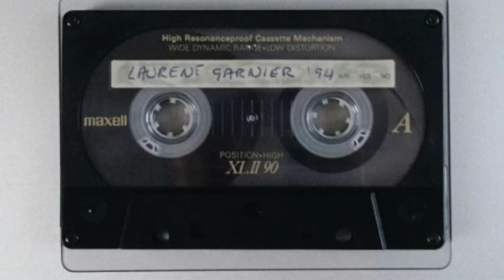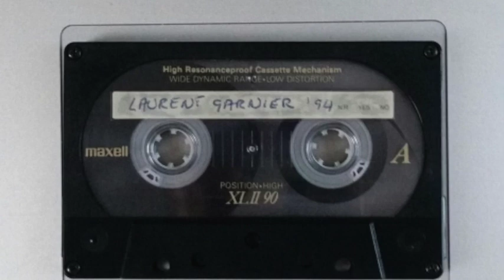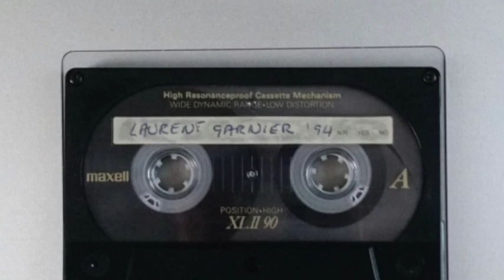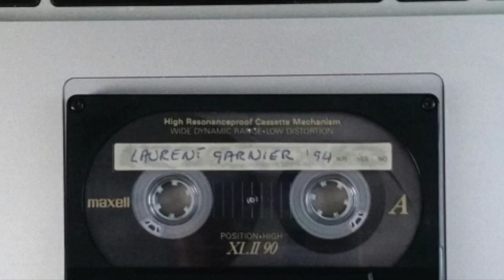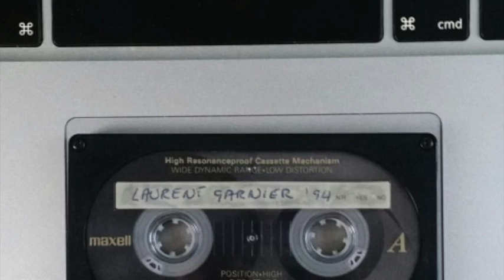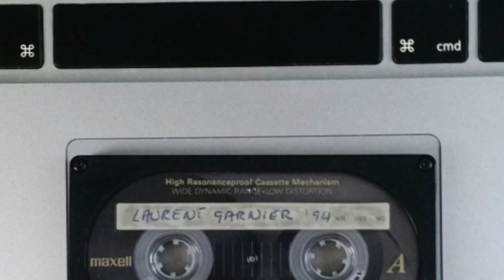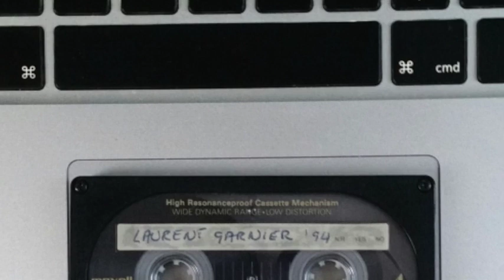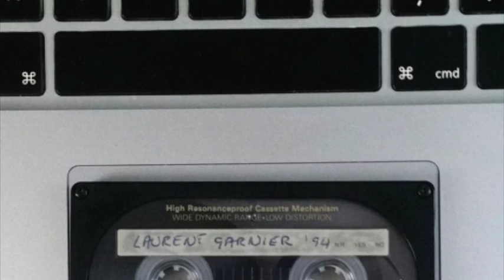Laurent Garnier 1994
DK - The Legendary "Practice Tape" 1992 DiY